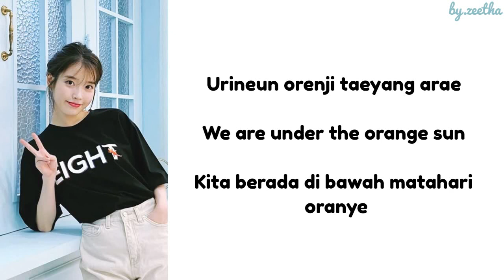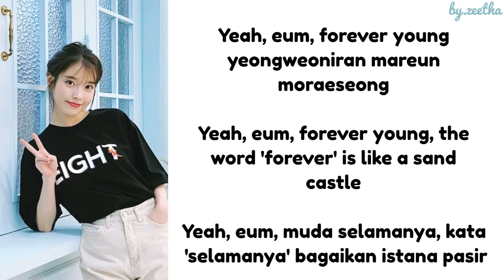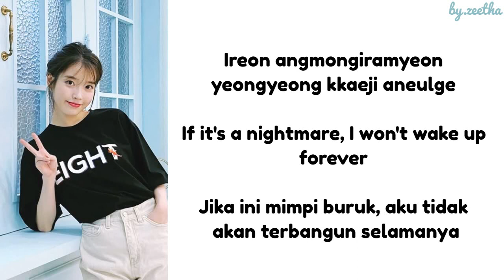Eight (에잇) — IU (Accoustic Version) Lyrics ROM/ENG/INA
All the IU's songs are really good, lets enjoy the song!

-xoxo